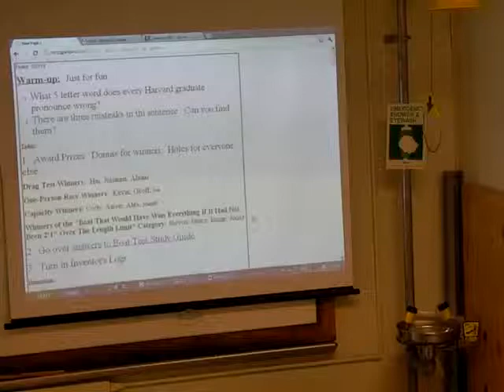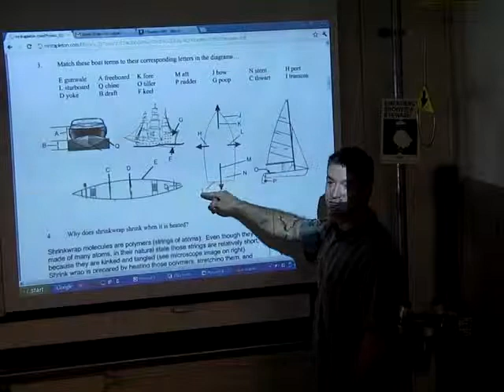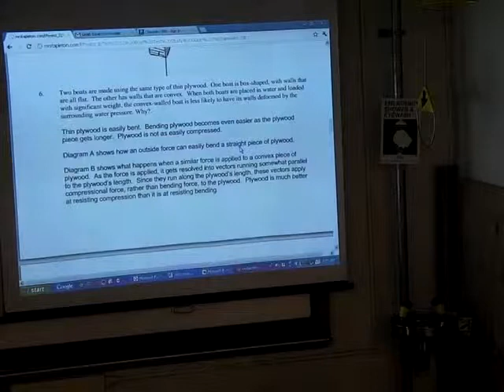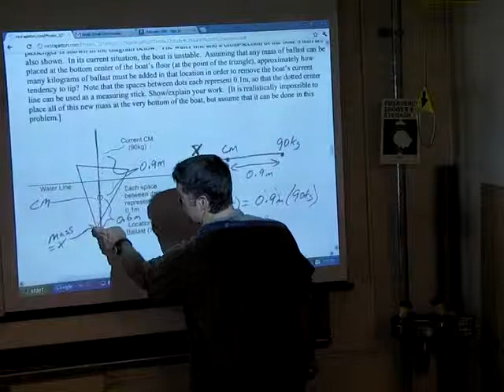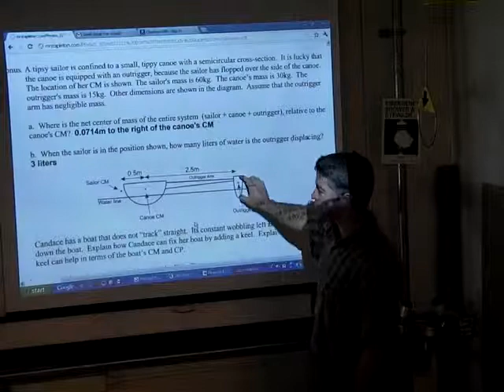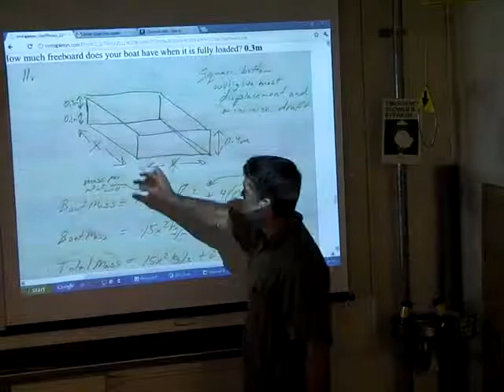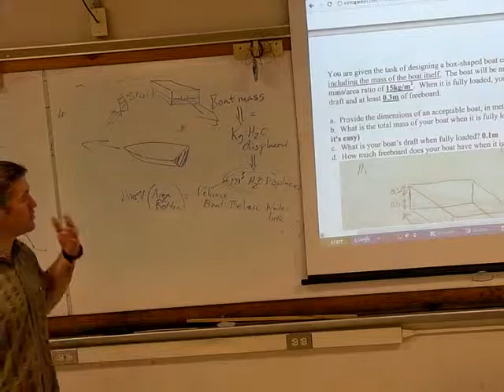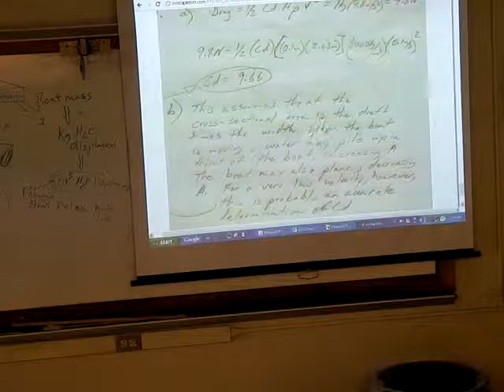Boat Study Guide Solutions.mov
Mr. Stapleton going over the study guide solutions in class.  A PDF of the solutions (with a few typos) can be found on his website (5/25).